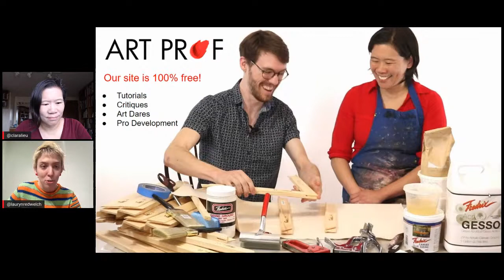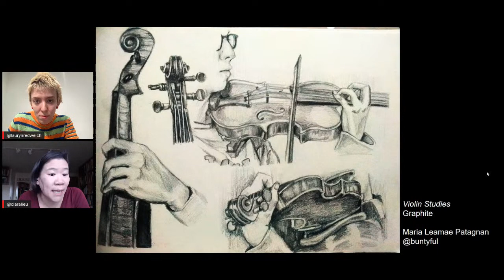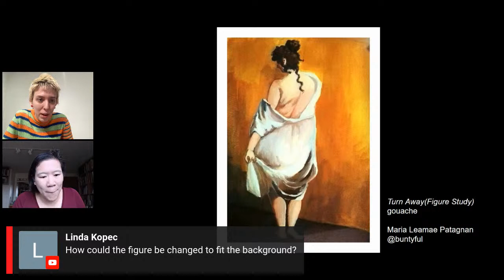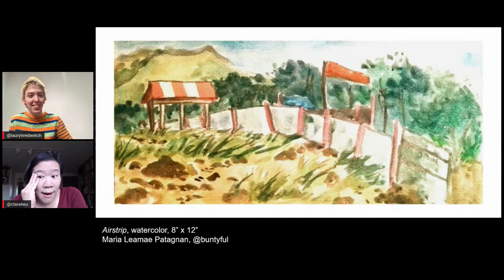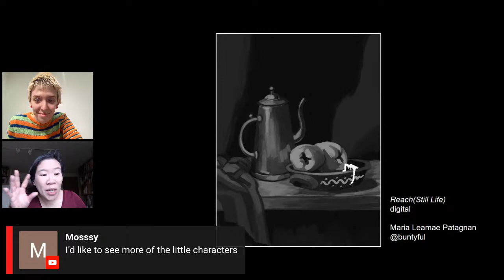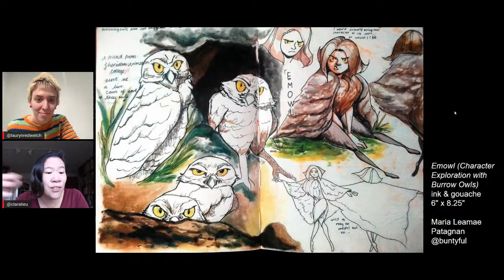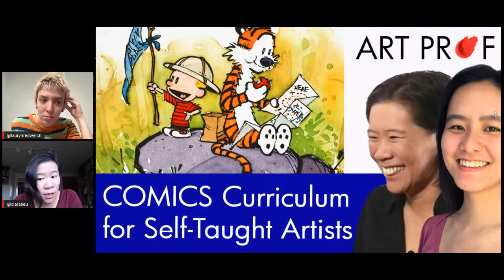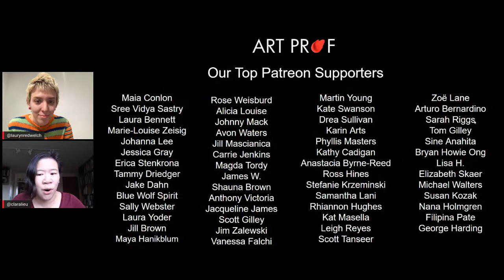Art School Portfolio Critique: Digital Illustration & Character Design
See a critique of an art school portfolio, providing detailed critique of the overall portfolio, explaining overall strategies that are recommended to the artist. Critique by Art Prof Clara Lieu and Teaching Artist Lauryn Welch, portfolio by Maria Leamae Patagnan.

• Portfolio critiques
• Artist calls

☘️STREAMING EQUIPMENT
96 Pack Acoustic Panels Studio Foam Wedges 1" X 12" X 12"